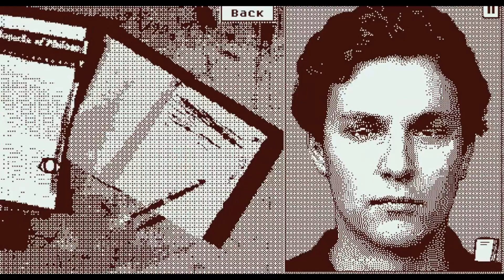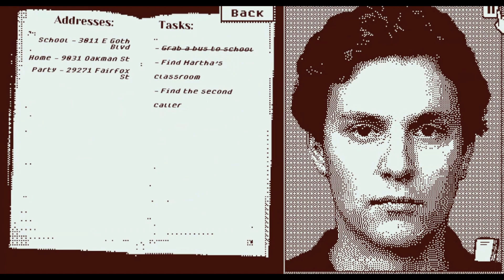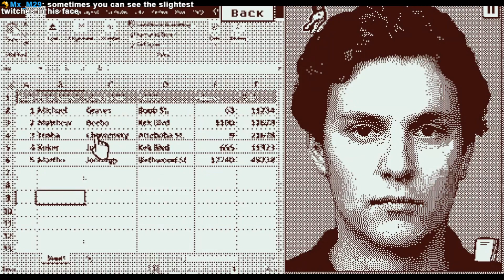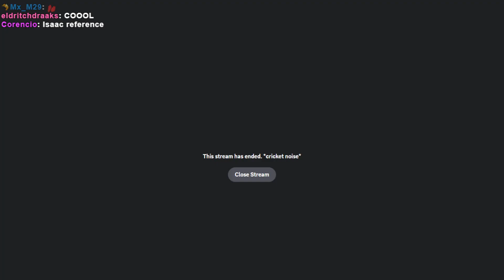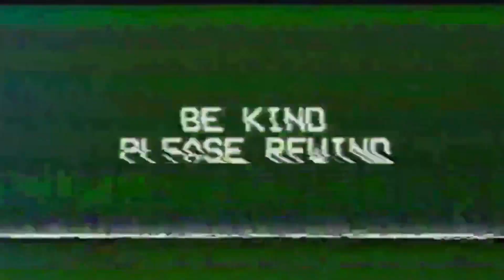Cassie & Friends play Who's Lila? Part 1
STREAMED 4/14/24
0:00 Preamble
37:00 Game starts